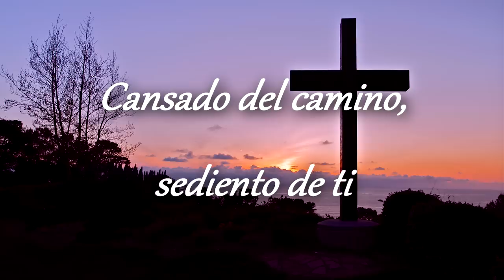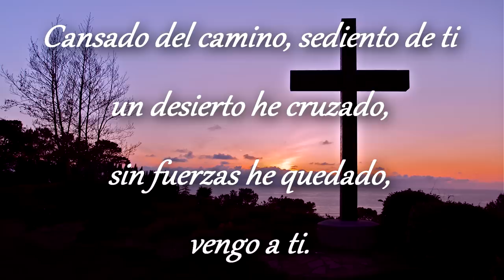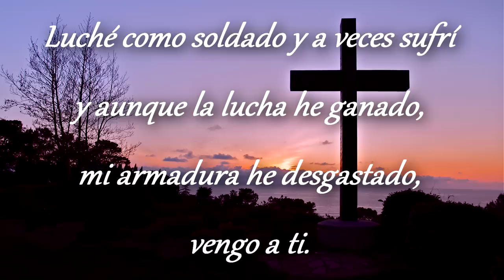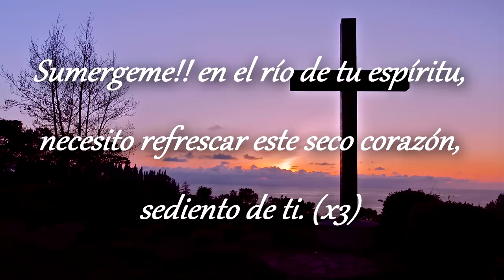Cansado Del Camino - Con Letra - Jesús Adrián Romero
Cansado Del Camino - Letra - Jesús Adrián Romero